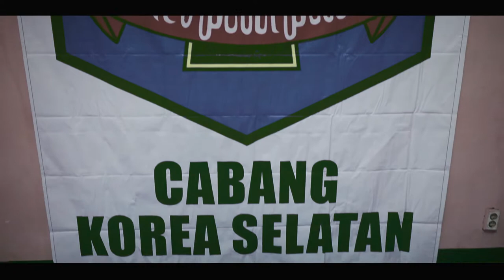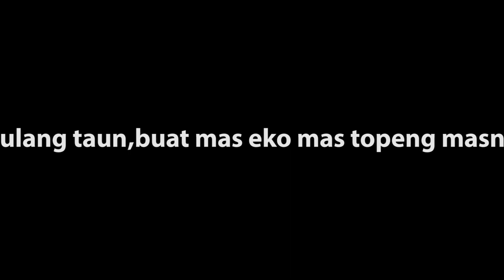VLOG #3 ㅣ Happy Birthday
Selamat Ulang Taun Buat Mas MUSTOFA,RIZKI,dan EKO.Semoga bahagia selalu dan setia terhadap perguruan.

HALLO..GAYS...
Kali ini saya ngeVLOG di tempat latian pencak silat MERPATI PUTIH KOREA.Karna ada salah satu anggota yang ulang taun.
Acaranya seru banget...
SO tetap di chanel ini,Akan ada video seru lainya.

Happy Birthday For MUSTOFA, RIZKI, and EKO Mas. Hope you are always happy and loyal to the college.

HALLO..GAYS ...
This time I visited the pencak silat training place MERPATI PUTIH KOREA. There is one member who is returning.
The program is really exciting ...
SO still in this channel, there will be another exciting video.